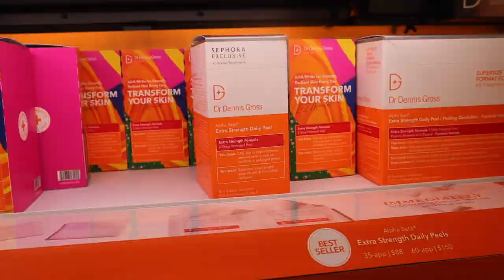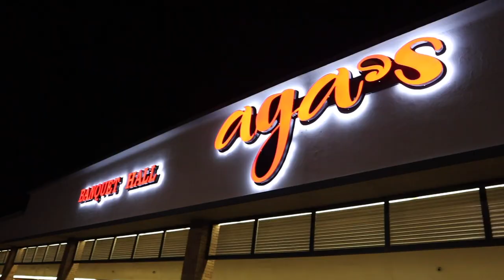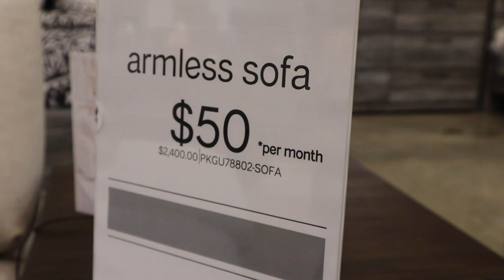VLOG: furniture shopping, ZARA sale, trying new Indian food, biggest nail salon | Vlogmas Day 20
Hey boo's! WE ARE BACK WITH ANOTHER VLOGGGGGG! Thank you shy subs! 💕

2. ABS IN 2 WEEKS?!? | I TRIED CHLOE TING'S AB WORKOUT CHALLENGE | I AM IN SHOCK AT MY RESULTS!

PERSONAL BIO:
Name: Rashaya Boston
Age: 27
Ethnicity: Black/African American